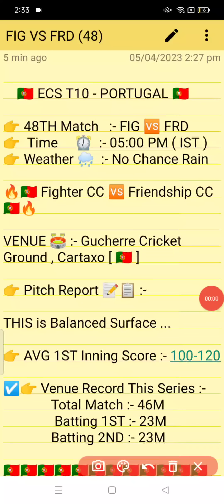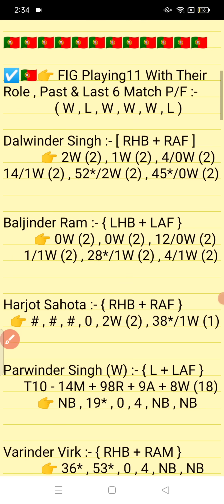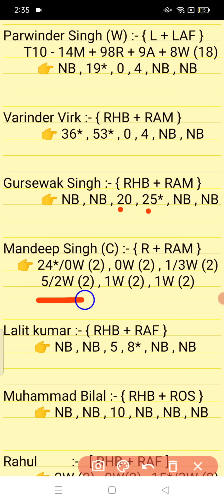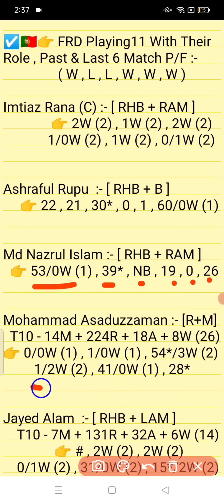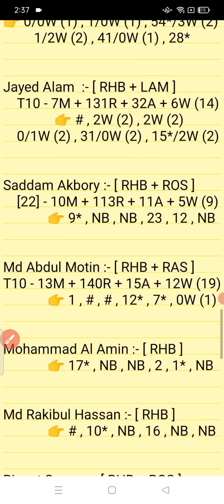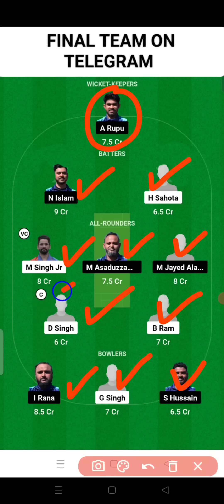FIG vs FRD || FRD vs FIG Prediction || FIG vs FRD Prediction & Team